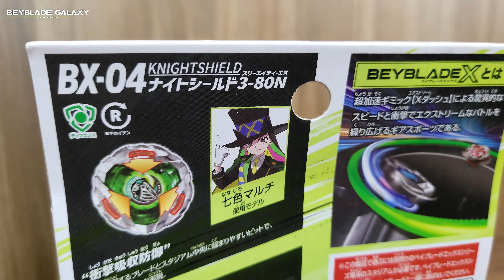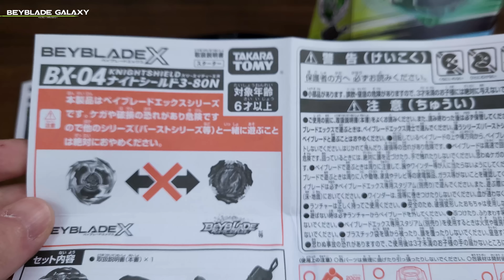Análise BX-04 KNIGHT SHIELD 3-80N - Beyblade X ベイブレードX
Knight Shield

AVISO!